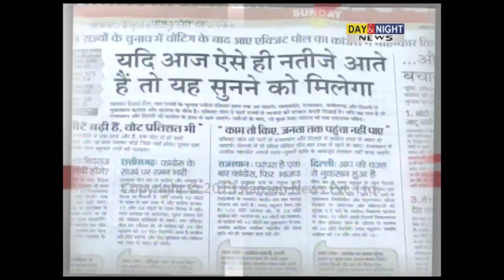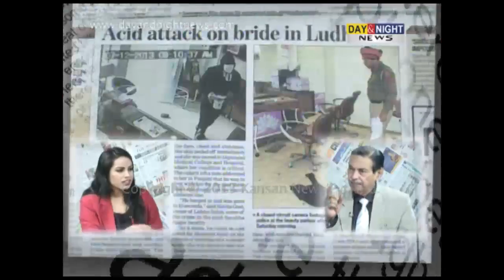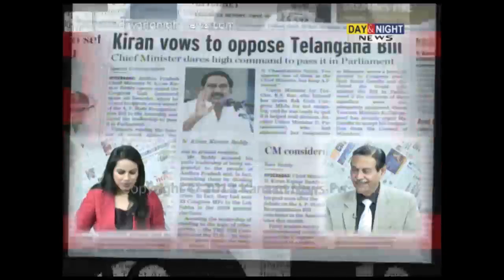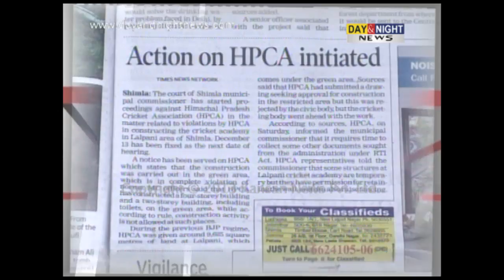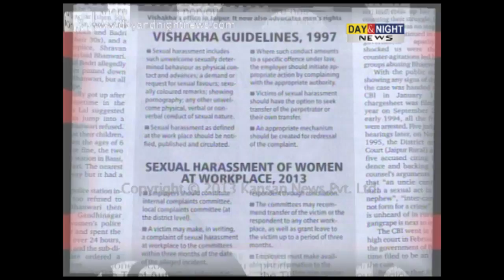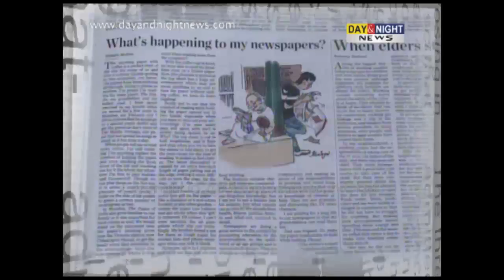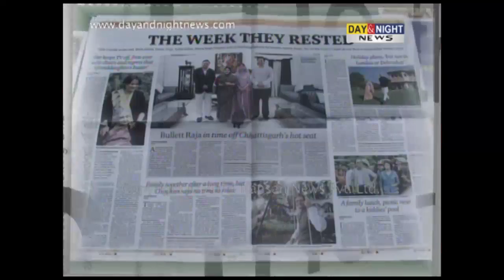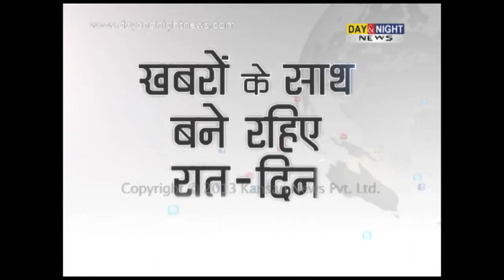Front Page - 8 Dec 2013